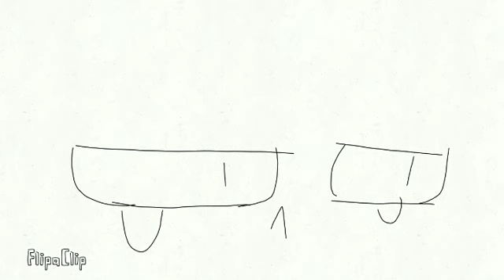I'm not pregnant meme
trust me I was to lazy to put the colors and other stuff and it's cringe DX XD